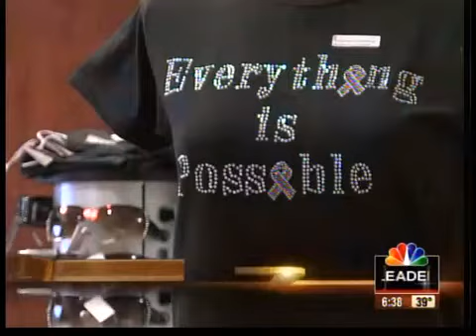Store gives cancer patients place to shop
A store at KU Hospital is giving cancer patients a place to shop and get their self confidence back.